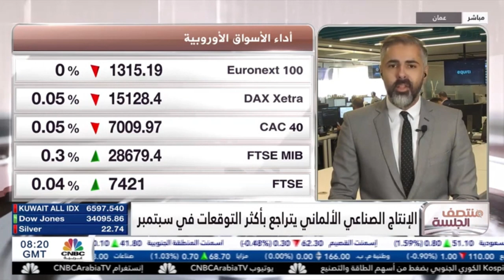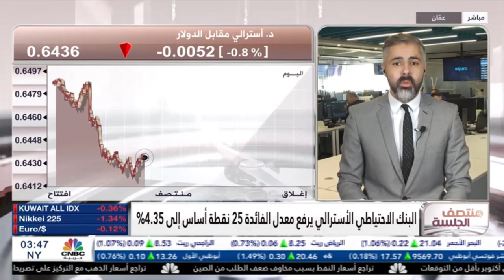الاحتياطي الأسترالي يرفع أسعار الفائدة إلى أعلى مستوى في ‏‏12 عام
نظرة حول البيانات الاقتصادية الصادرة في ألمانيا.
ماذا عن تحركات  النفط
حديث حول قرارات لجنة السياسة النقدية لدى الاحتياطي الأسترالي.